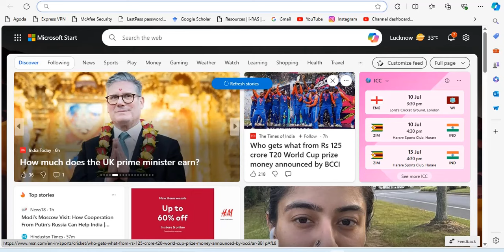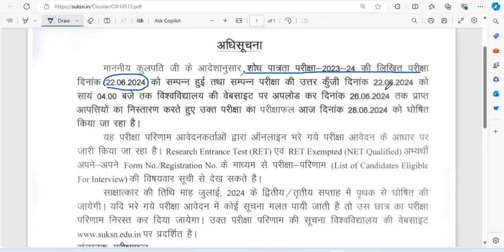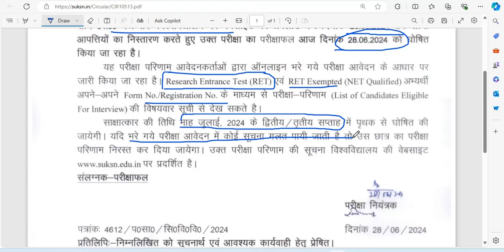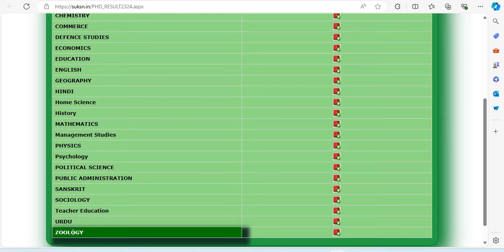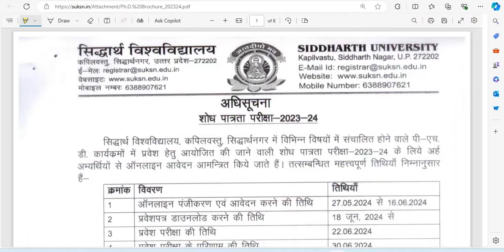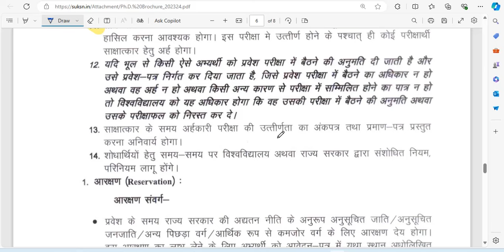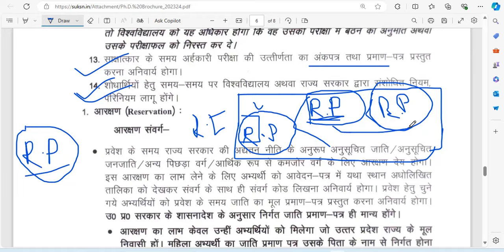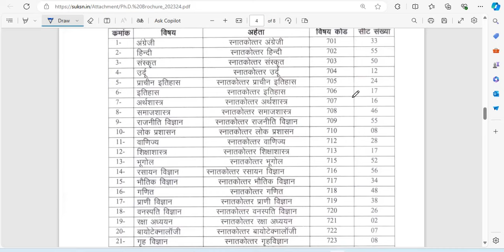Siddharth university PhD entrance result announced 2024| interview date announced ?